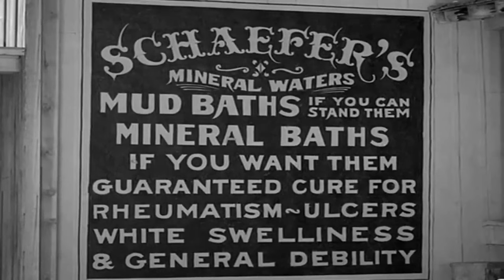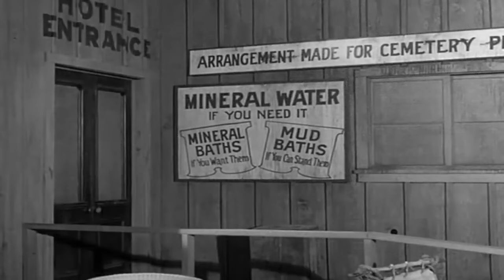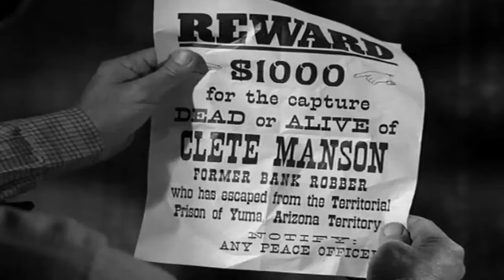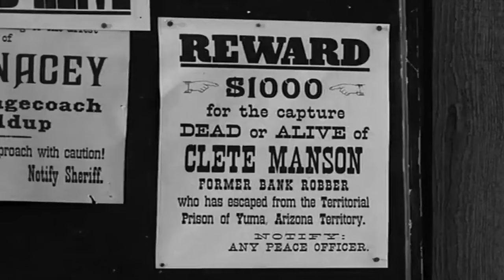Rawhide Full Episodes 2024 - 4 Best Western Cowboy Full HD TV